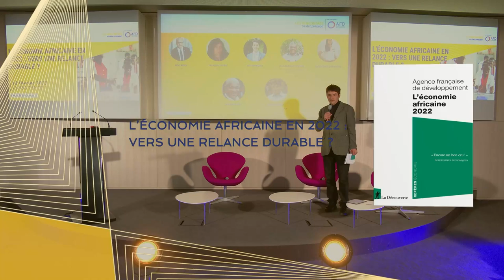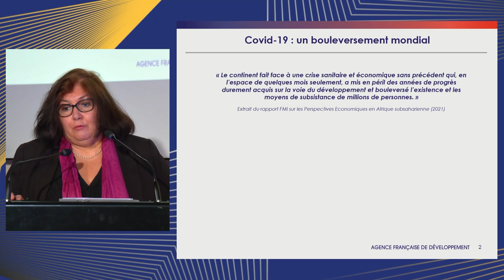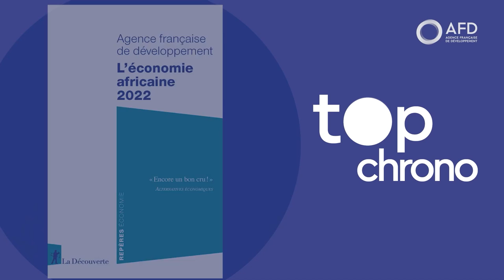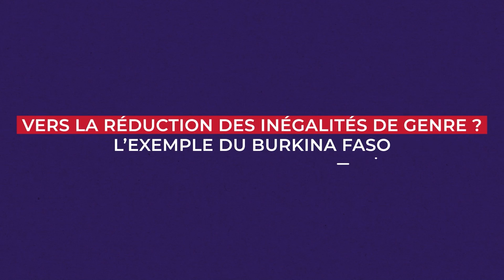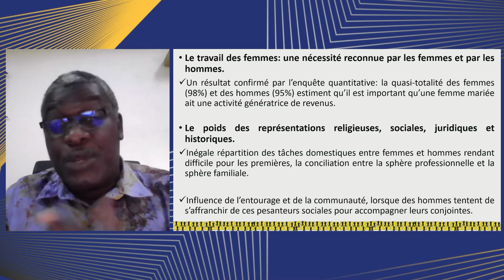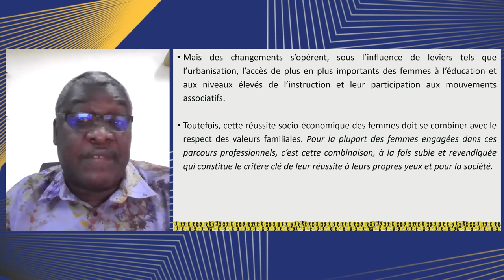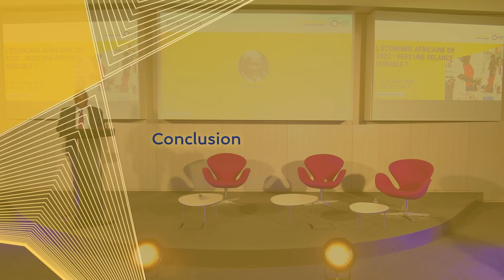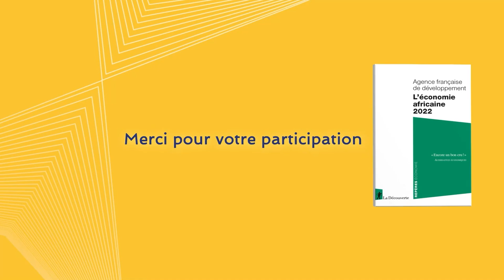L'économie africaine en 2022 : vers une relance durable ?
Visionnez la conférence de présentation de "L'économie africaine 2022", qui s'est tenue à l'occasion de sa sortie en librairie (collection « Repères », Éditions La Découverte). À l’aune de la crise de la Covid-19, cet ouvrage examine les trajectoires de développement africaines, en plaçant au cœur de l’analyse la structure des économies, leurs évolutions potentielles, mais aussi et surtout la prise en compte des populations les plus vulnérables.

Comment caractériser la reprise économique en Afrique après la récession sans précédent enregistrée en 2020 ? Quels sont les enjeux liés au financement des économies africaines, au centre des débats internationaux de l’année écoulée ? L’instauration d’une zone de libre-échange en Afrique pourrait-elle soutenir la reprise des économies ? Que retenir de l’impact des inégalités de genre et de la réussite économique des femmes à partir de l’exemple burkinabè ? Venez découvrir ces analyses inédites et débats sur les principaux enjeux économiques et sociaux qui touchent le continent africain.

00:00 Ouverture de la conférence
01:35 Mot d'introduction de Rémy Rioux, directeur général de l'AFD
11:04 Table ronde n°1 sur les grandes tendances macroéconomiques en Afrique, avec François Rivière, responsable de la cellule économie et stratégie du département Afrique de l'AFD, et Arthur Minsat, responsable de l’unité Afrique et Moyen-Orient, économiste senior, Centre de développement de l’Organisation de coopération et de développement économiques (OCDE)
58:56 Table ronde n°2 sur inégalités de genre et réussite économique des femmes : le cas du Burkina Faso, avec Marguerite Bannwarth, responsable Partenariats et Fundraising du réseau Empow'her, et Pr Jean-François KOBIANE, professeur titulaire de démographie à l’Institut supérieur des sciences de la population (ISSP) de l’université Joseph Ki-Zerbo, Ouagadougou (Burkina Faso).
01:55:07 Conclusion par Christian Yoka, directeur du département Afrique de l'AFD